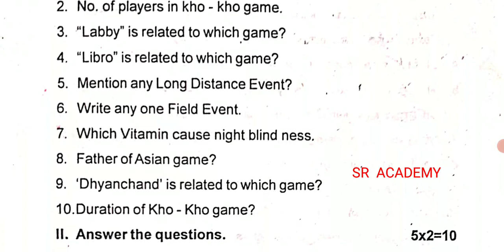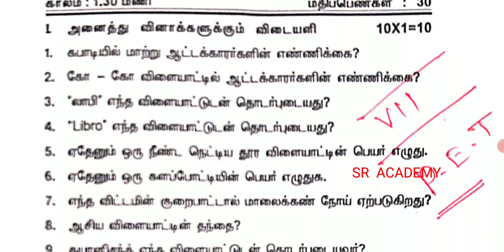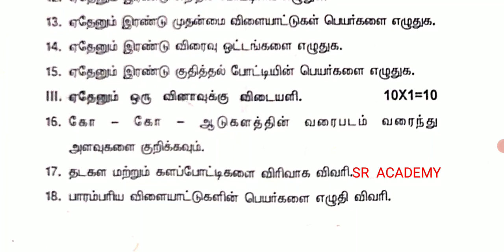7th p.e.t physical education half yearly 2022 exam original question paper Villupuram district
7th p.e.t physical education half yearly 2022 exam original question paper Villupuram district